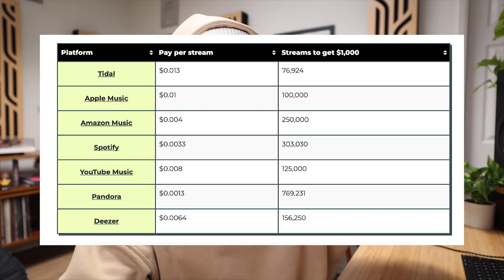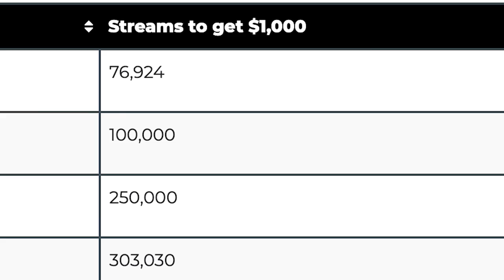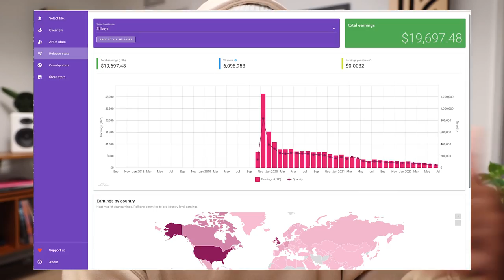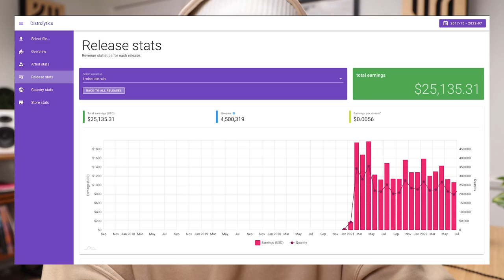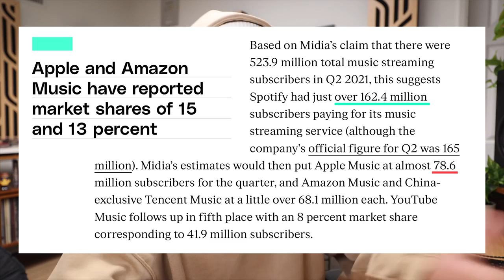How much Spotify paid me for 4 million streams vs Apple Music (BIG DIFFERENCE 🤯)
In this video I'll be comparing how much money ive made for 4 million streams on Apple Music and spotify

Chapters:
0:00 Intro
0:32 How Much $ Per Stream
1:46 Best Way To Release Your Music
2:26 How much I got paid
3:46 Apple Music vs Spotify
6:00 What you should do